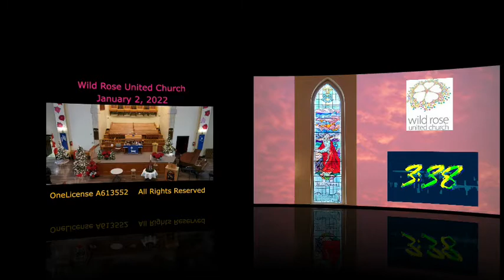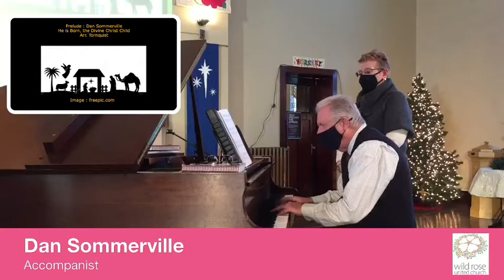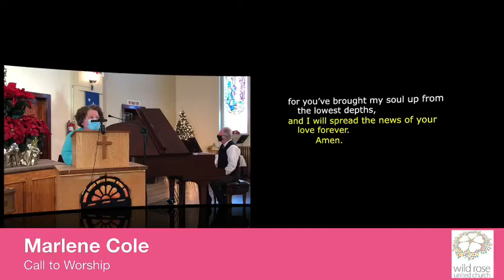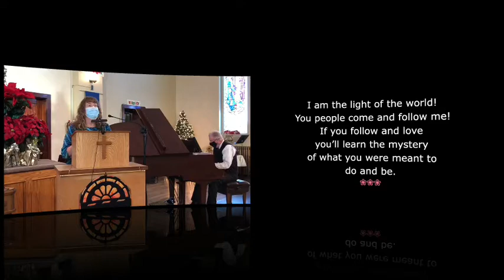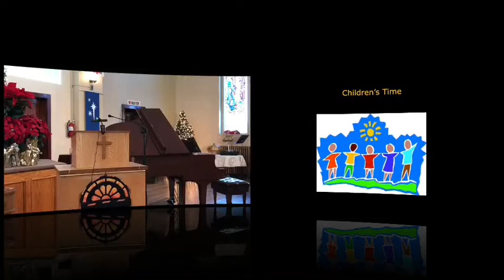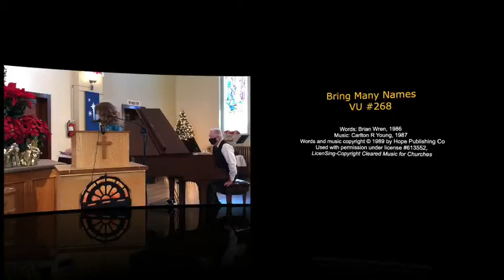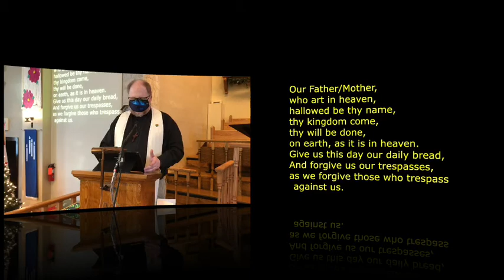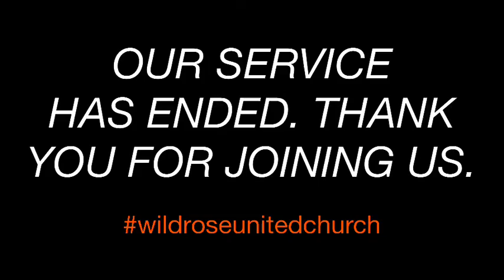Epiphany Sunday, January 2, 2022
On this Epiphany Sunday, Rev Murray Speer is joined by Linda Ellis, Marlene Cole, Claude Mathieu, and our accompanist Dan Sommerville.

The following music was featured in the service:

He Is Born, the Divine Christ Child-French Carol, arr.Tornquist
A Light Gleaming- VU 82
I Am the Light of the World -VU 87
Bring Many Names-VU 268
Wexford Carol- Irish Carol, arr. Haue
Doxology- MV 104
It Only Takes A Spark- VU 289
Solo de L’Arlesienne-Bizet, arr. Hummel

Permission to podcast/Stream the music in this video is from One License A#613352.